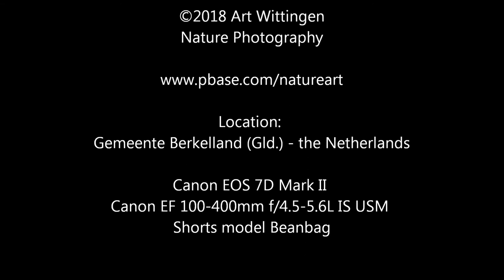Velduil / Short-Eared owl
Short eared owl in the Netherlands.